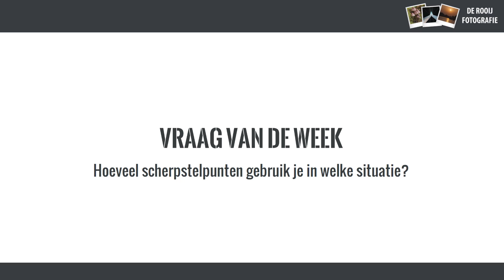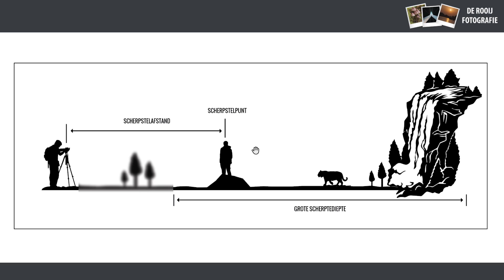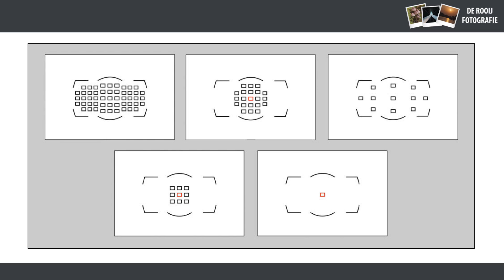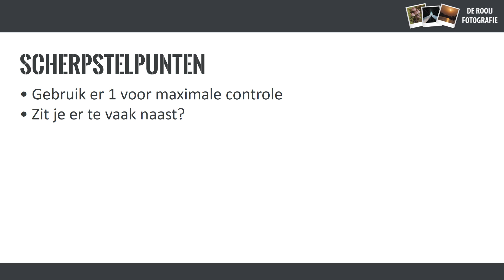Hoeveel scherpstelpunten gebruik je in welke situatie? (Vraag van de Week)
De vraag van de week gaat over de diverse mogelijkheden met scherpstelpunten. Iedere situatie heeft vaak een andere aanpak nodig, en in de video vertellen wij jou daar meer over. Dit is een fragment uit de De Rooij Fotografie Show, andere fragmenten zijn ook terug te vinden op ons Youtube kanaal.

=== GRATIS MINICURSUSSEN OVER FOTOGRAFIE & FOTOBEWERKING
Wil je graag meer leren over fotografie of fotobewerking? Op onze website bieden wij verschillende gratis minicursussen aan. Op deze manier kun je kennismaken met onze manier van lesgeven en kan je tegelijkertijd je eigen foto's nog mooier maken. Meld je direct aan voor een gratis minicursus op

=== OVER DE ROOIJ FOTOGRAFIE ===
De Rooij Fotografie is in 2011 opgericht door Mark de Rooij. De Rooij Fotografie is gespecialiseerd in het geven van cursussen over fotografie en fotobewerking. De cursussen worden niet alleen op locatie gegeven, De Rooij Fotografie is namelijk de grootste aanbieder van online trainingen over fotografie en fotobewerking in Nederland. Met online trainingen kun je leren over fotografie en fotobewerking vanuit huis wanneer het jou uitkomt. voor het complete cursus aanbod.

Naast de fotografie school verkoopt Mark de Rooij ook zijn eigen werk (met name cityscape foto's van bijvoorbeeld Rotterdam, Amsterdam, New York en Venetië) aan bedrijven en particulieren als wanddecoratie, promotiemateriaal en andere doeleinden.